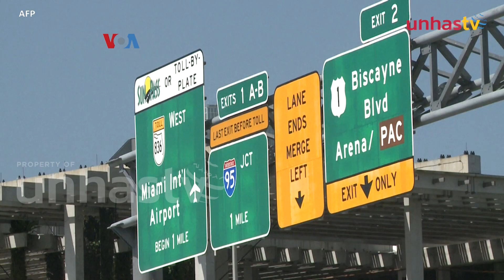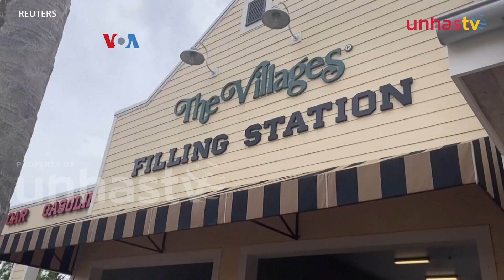Unhas Daily 19/9 - Apakah Semua Bersin Berbahaya? Ini Kata Ahli THT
UNHAS TV - Kembali lagi di Unhas TV dalam program Unhas Daily - Edisi 19 September 2024. Berikut ini tayangannya:

- Apakah Semua Bersin Berbahaya? Ini Kata Ahli THT
- Insomnia: Bahaya di Balik Sulit Tidur, Ini Penjelasannya!
- “Booming" Keluarga Muda di Kota Para Pensiunan